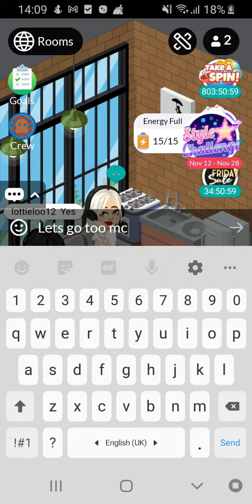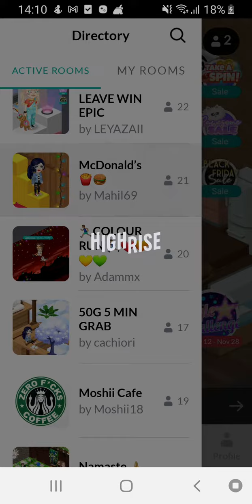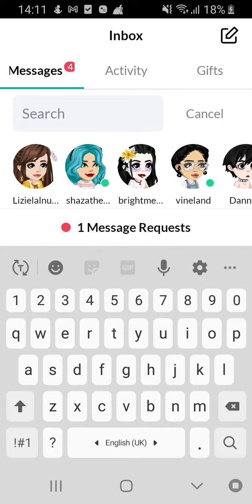10 January 2021